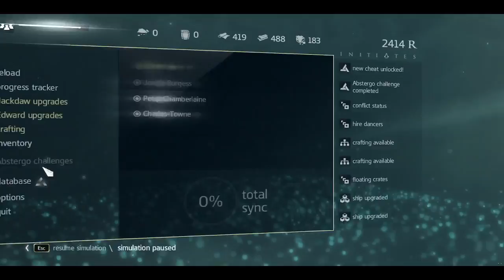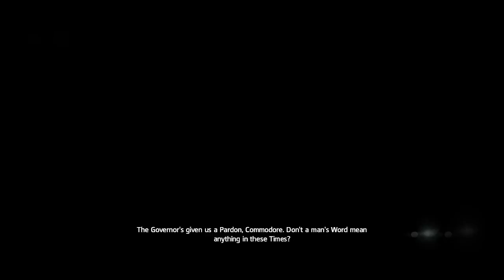Assassin's Creed IV Black Flag Walkthrough Gameplay Part-18 The Plot & Commodore Eighty-Sixed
In this part I have to hit upon a plan and steal some gunpowder. Then I have to kill the commodore. I hope you like this gameplay.